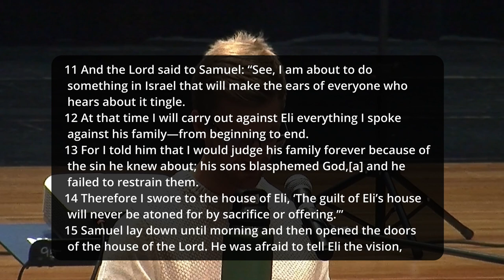Cooking or Just Looking, Riley Pickrel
Mission, A Study of Luke